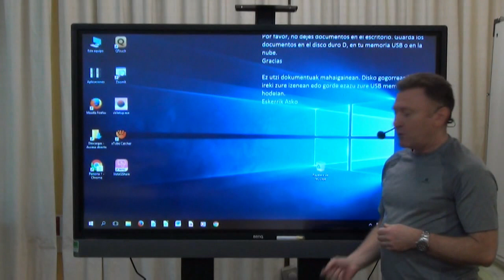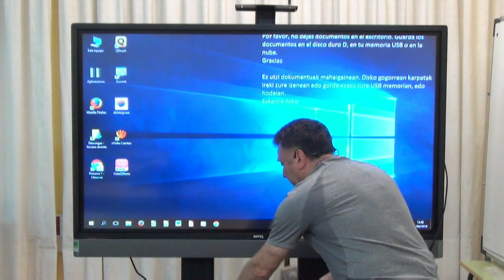19- Teclado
Cómo conectar el teclado inalámbrico al Monitor